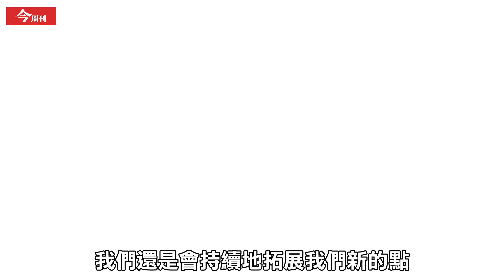長笛公主賴英里如何率領「寒舍餐旅」進軍宜蘭...？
自寒舍集團創辦人蔡辰洋逝世後，由他的妻子賴英里一肩扛起董事長的重責大任，今年8月，賴英里將率領全新品牌「寒沐」進軍宜蘭礁溪，這也是寒舍首次走出台北的酒店品牌。在高度競爭的礁溪飯店業中，她將如何掀起五星級酒店的激烈商戰…？